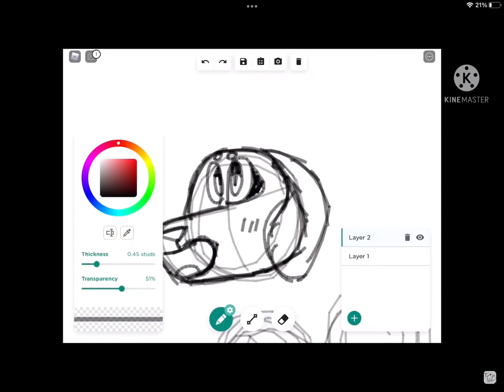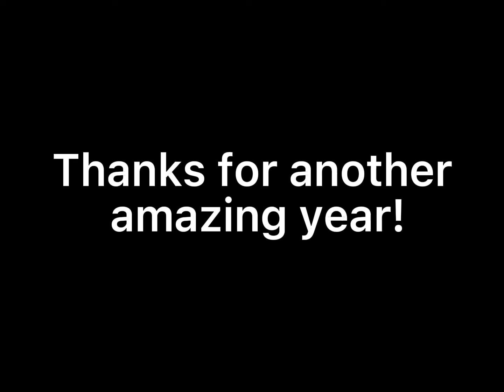Every Video I Posted In 2021! (Read Description!) HAPPY NEW YEAR!🎊🎈🎆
🎉 Hey guys! Today’s the VERY LAST of 2021, (this year flew by so fast!), so I decided to put together a short edit of all my videos posted in 2021! Thanks for sticking with me through the year, and I’m so excited to go through another year with your guys!

🎉 The music in this video is I Lived by OneRebublic. It’s a really great song, so go check it out here!

Visit TripleAAA9's shop, for cool artwork on awesome products!

☀︎︎Hewo! I’m Triple_AAA, a animator, doodler, gamer, randomness maker, etc. My BFF is ITZJUJUKITTIESGAMING, (go check her out!) and my BSF, (my best sister forever), is PenguinPainter, (check her out, too)! I LOVE the How To Train Your Dragon series, I ADORE MY CHARACTERS (too much), and I want to be an animator someday, (hopefully, hehe!).☀︎︎

🎉 Anywho, that’s it for this video! See you next year!